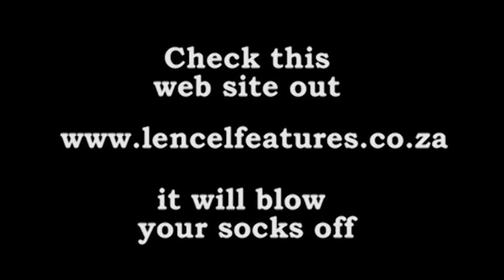Julian Laxton jam at Rock Bottom